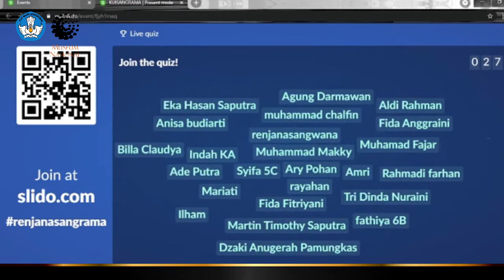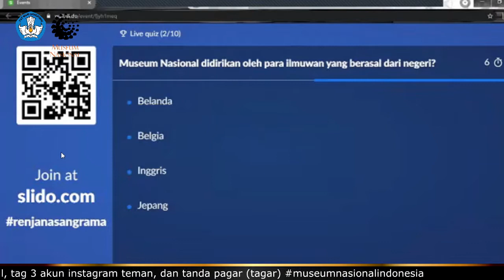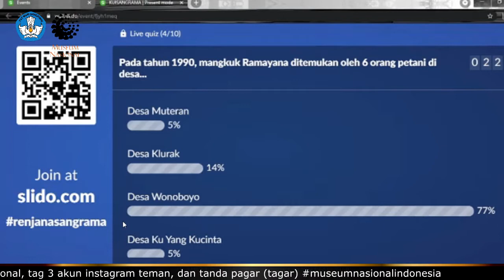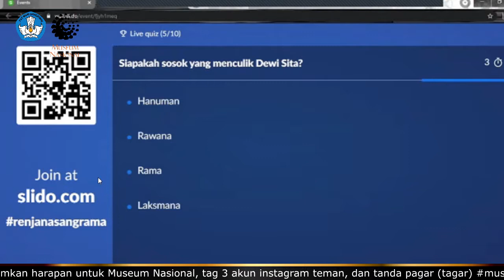Nonton Bareng Pagelaran Wayang "Renjana Sang Rama"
Museum Nasional kali ini menghadirkan pagelaran wayang golek sebagai media mengomunikasi informasi koleksi Museum Nasional